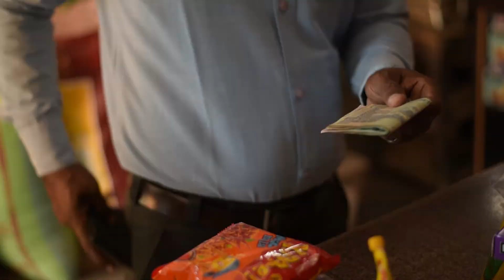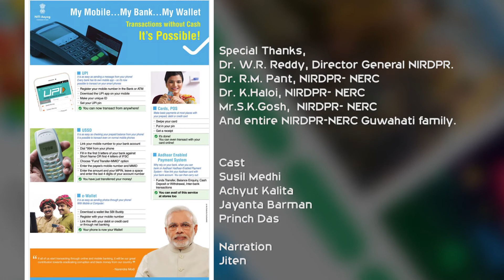POS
a film for NIRD govt of India